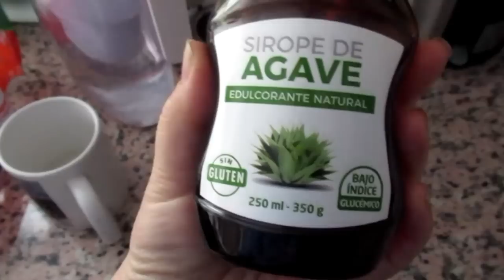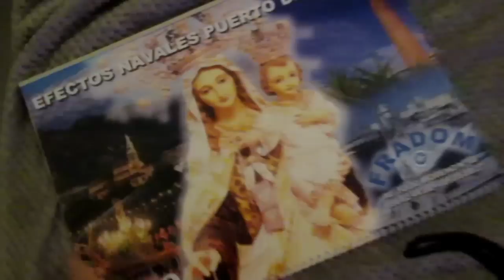VLOG : Летают бассейны. По полям . ИСПАНИЯ Юг